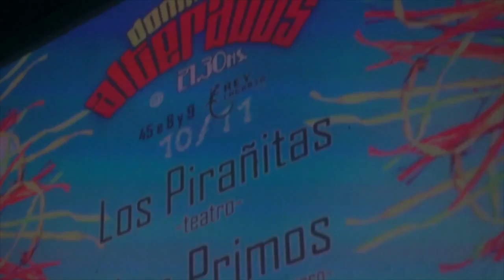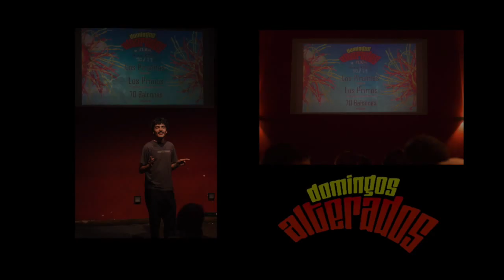70 Balcones en Domingos Alterados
Domingos Alterados fue un ciclo de teatro independiente realizado entre 2012 y 2015 en la ciudad de La Plata. En esta con 70 Balcones...